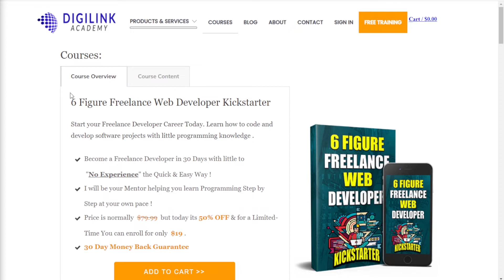Self taught Web Developer Checklist 2022 !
PREMIUM COURSES

This video gives you insight about Self taught Web Developer Checklist 2022 !